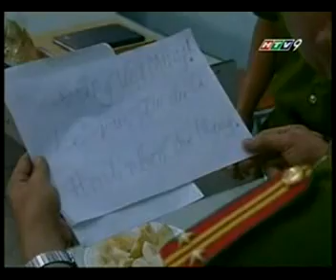Luat Giang Ho - Tap 06_clip1.avi